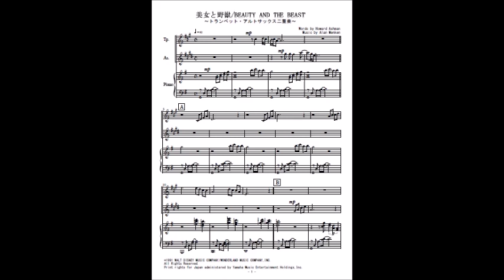美女と野獣（トランペット・アルトサックス二重奏）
「美女と野獣」のトランペット・アルトサックス二重奏（参考音源）です。楽譜はこちら。